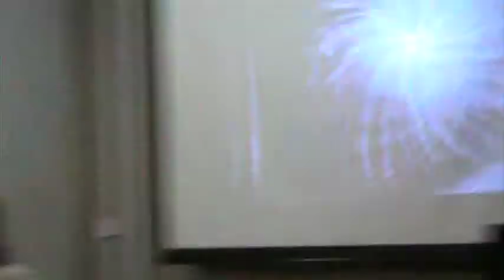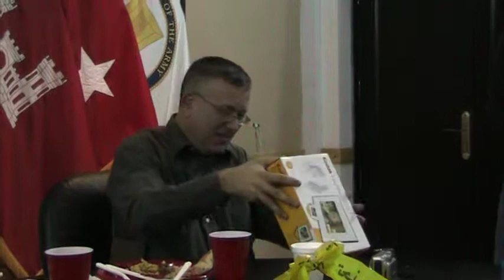Paying tribute to our civilian battle buddies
Civilians come and go a lot at the Gulf Region Division, U.S. Army Corps of Engineers in Iraq. We've had thousands of volunteers since GRD stood up in January of 2004, and unlike units that arrive and return as a team, we are constantly 'hailing and farewelling' folks, so there's no big ceremony or pomp and circumstance. But we are quite a family at GRD, and we make a point of taking care of our battle buddies, and letting them know how much we appreciate their sacrifices. Some have been here for years; some for a six month tour - but either way, they are burned on our hearts. So, we wanted to share one of the ways we pay tribute to our battle buddies.